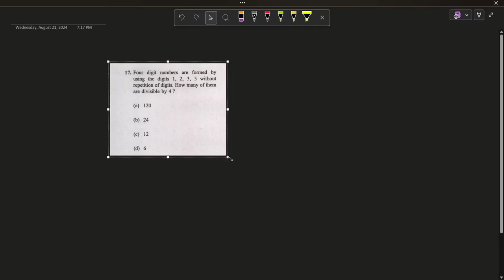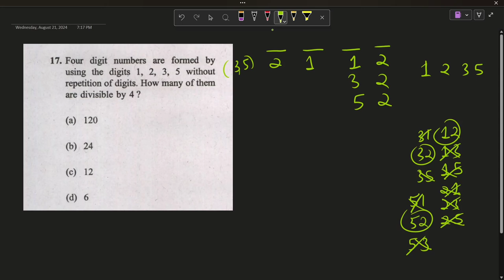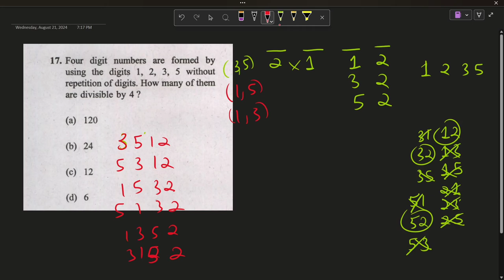Four digit numbers are formed by using the digits 1, 2, 3, 5 without repetition of digits NDA 2024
Four digit numbers are formed by using the digits 1, 2, 3, 5 without repetition of digits. How many of them are divisible by 4?